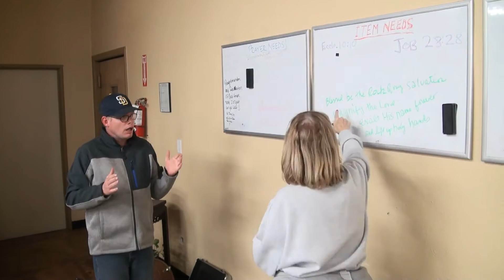Highlighting Luv on Fire Ministries